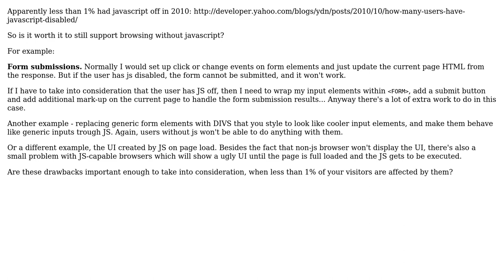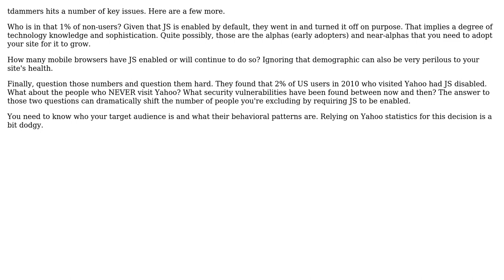Software Engineering: Should I still make my site work in non-javascript capable browsers?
With thanks & praise to God, and with thanks to the many people who have made this project possible! You are responsible for your own actions.